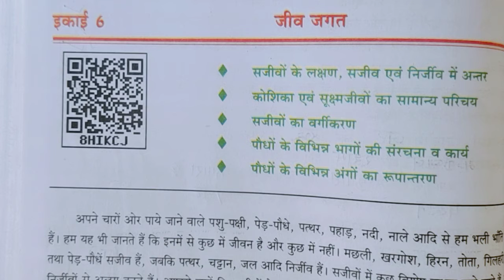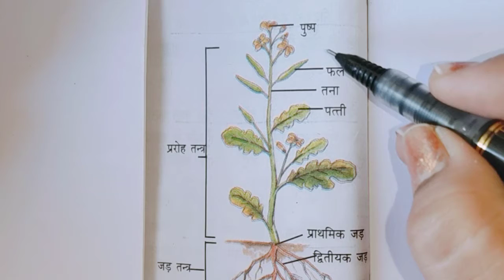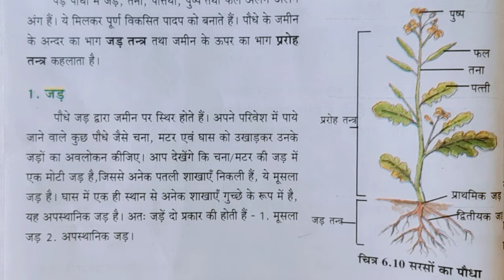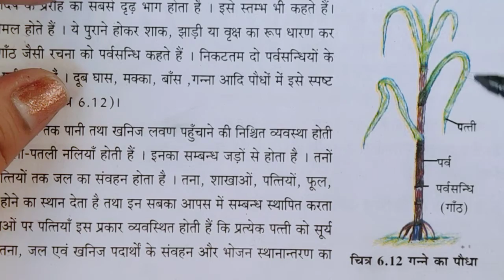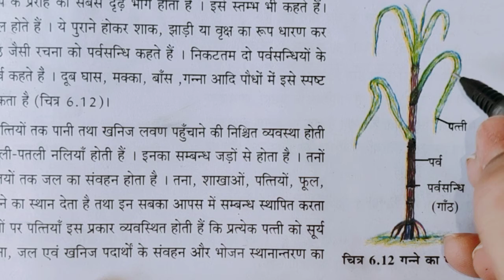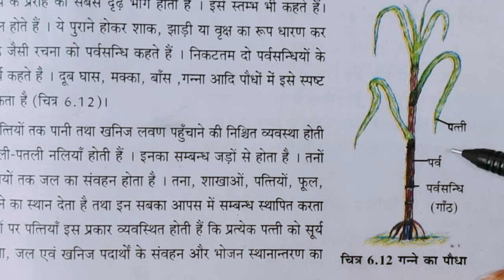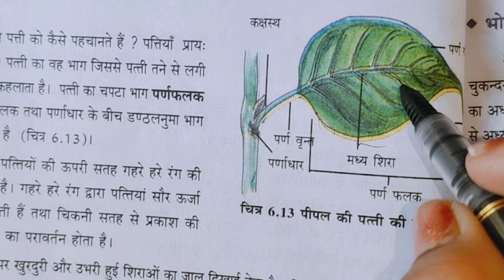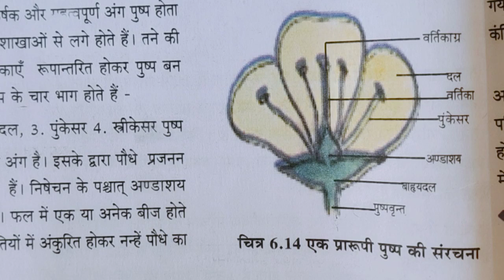UP Board class 6 science chapter 6 part 5//class 6 science chapter 6//kaksha 6 vigyan//6th science